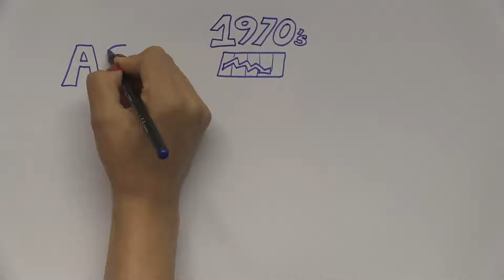Pöyry60 Anniversary video - Chapter three (1970s) 3/6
Pöyry is turning 60 this year and to celebrate this milestone we would like to share with you the story of one man’s dream.